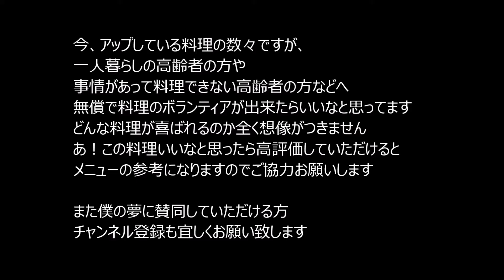【料理】ボリューム満点★イカ天ぷら丼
今回の気まぐれクッキングは冷蔵庫にあったイカ天を使って
ボリューム満点のイカ天丼を作りました

出汁作りが面倒って思ったときは
めんつゆを使って好みの味にして作っても大丈夫です
シンプルなどんぶりですがお腹いっぱいになります

今、アップしている料理の数々ですが、
一人暮らしの高齢者の方や事情があって料理できない高齢者の方などへ
無償で料理のボランティアが出来たらいいなと思ってます
どんな料理が喜ばれるのか全く想像がつきません
あ！この料理いいなと思ったら高評価していただけると
メニューの参考になりますのでご協力お願いします

また僕の夢に賛同していただける方